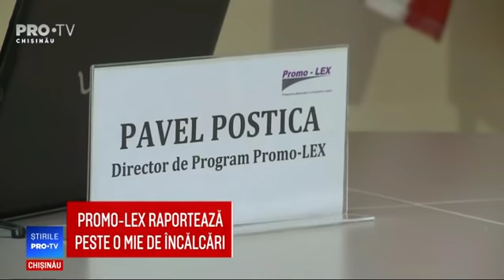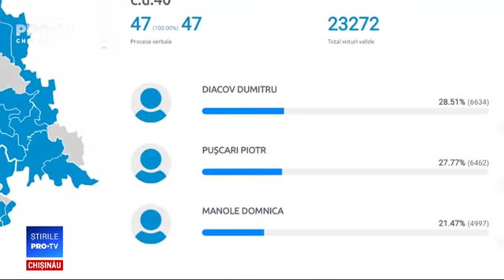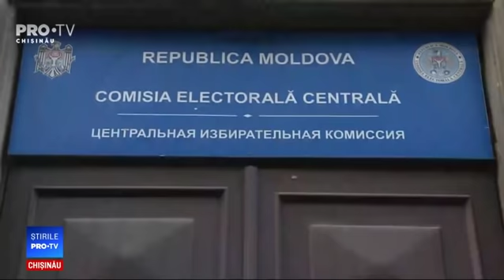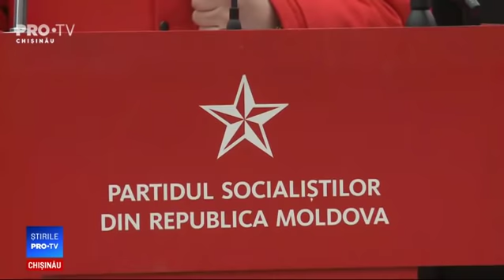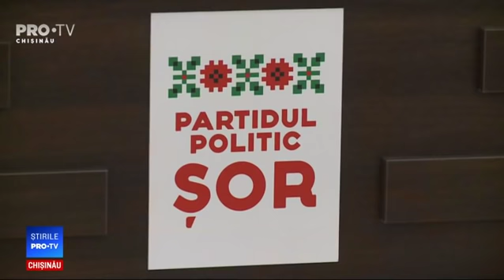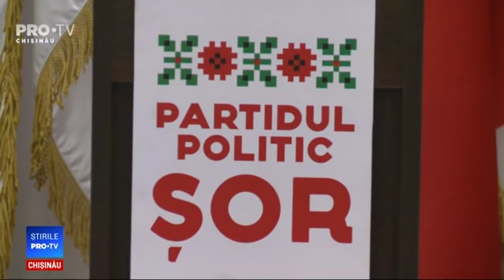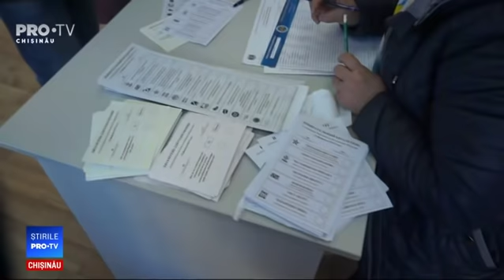Stirile Pro TV 25 Februarie 2019 (ORA 20:00)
Stirile Pro TV 25 Februarie 2019 (ORA 20:00)